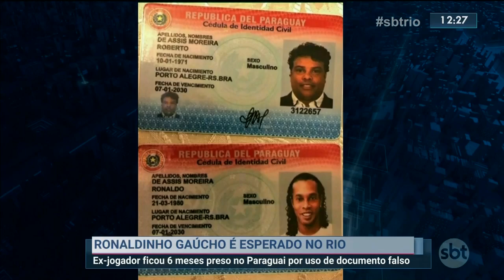Ronaldinho Gaúcho é esperado no Rio de Janeiro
A justiça Paraguaia mandou soltar o ex-jogador Ronaldinho Gaúcho e o irmão dele, Roberto de Assis. Os dois ficaram quase seis meses na prisão acusados de usar passaportes falsos para entrar no Paraguai.